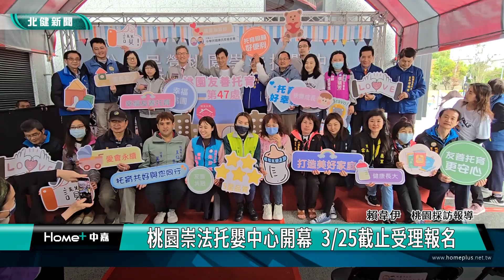托 嬰|桃園崇法托嬰中心開幕 3/25截止受理報名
桃園崇法托嬰中心在日前舉行啟用典禮

[中嘉新聞/北健/桃園桃園報導]
崇法托嬰中心在日前正式開幕，預計招收45名2個月到2歲的嬰幼兒，從即日起到25日開放報名、27號抽籤，這是桃園市第47個、也是桃園區第9座公托，王明鉅副市長也希望家長們能對社工多一點信任與支持，不要因少數事件而誤解，請給照顧者更多的支持。
位於司法園區、中路四號社會住宅3樓的崇法托嬰中心在日前正式開幕，預計招收45名2個月到2歲的嬰幼兒，從即日起到25日開放報名、27號抽籤，這是桃園市第47個、也是桃園區第9座公托，副市長王明鉅表示，希望透過越來越完善的婦幼政策，讓桃園青年安心生養。

崇法托嬰中心由唐氏症基金會承辦營運，除了幼兒托育之外，也將發揮基金會早療專業專長，協助檢視孩子的發展情形，未來有機會也將持續跟桃園市政府合作開辦更多服務據點。

副市長表示，張善政市長對婦幼政策非常重視，他也希望家長們能對社工多一點信任與支持，社工是良心事業，他們有愛心跟熱忱才會投入這樣的工作，請勿因少數事件而誤解，給照顧者更多的支持。

婦幼局表示，由於桃園各幼兒園的2歲專班名額有限，許多托嬰中心都有幼童年滿2歲但無法順利銜接幼兒園的情況，桃園公托目前2歲以上、未滿3歲的幼童約佔總人數3成，除了持續協助家長尋覓幼兒園，未來將與教育局持續合作，做好轉銜工作。